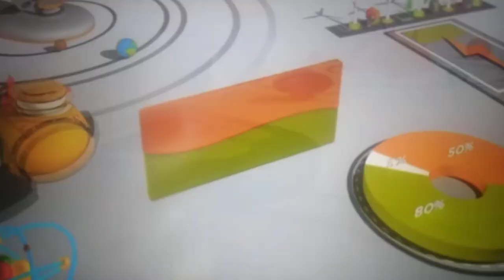Channel ID (2022): Astro Tutor TV SMK